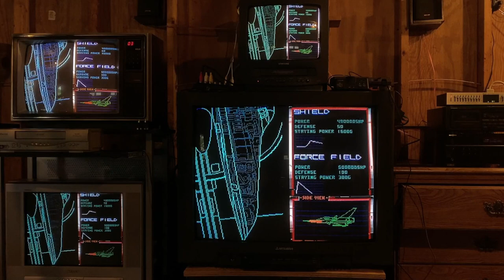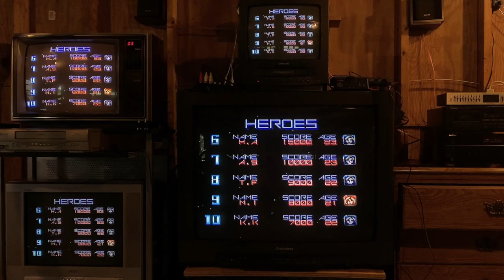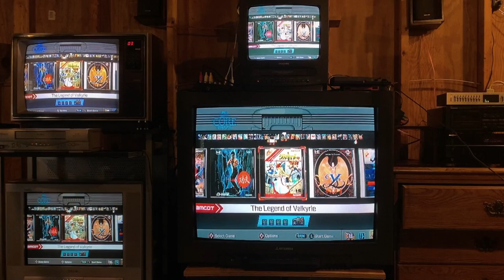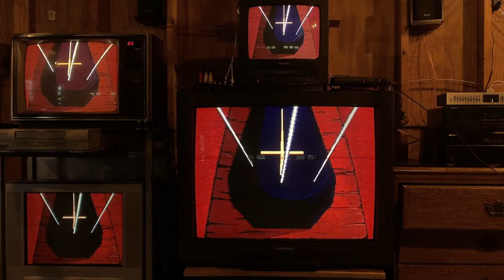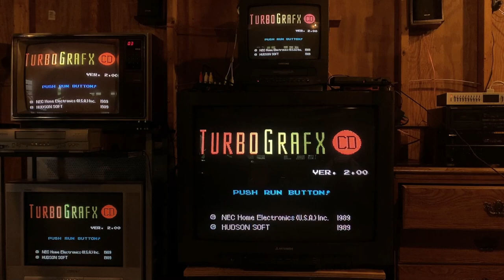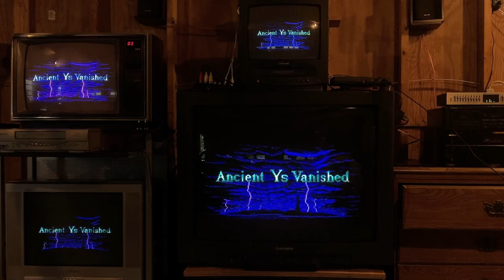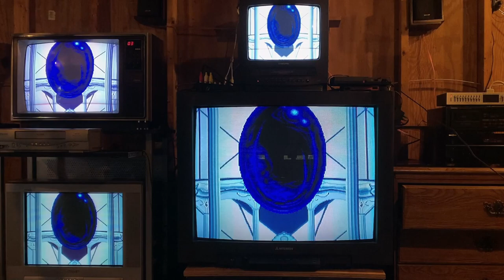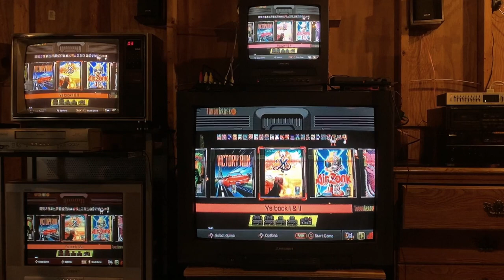4 CRT TVs in Perfect Sync from the 80s, 90s, and 2000s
Meanwhile in the RetroGaming Nook Garage... CRTs have taken over.
1983 RCA ColorTek
1996 Massive 35" Mitsubishi
1999 Samsung VCR combo
2003 Sony Trinitron

Running the TurboGrafx-16 Mini